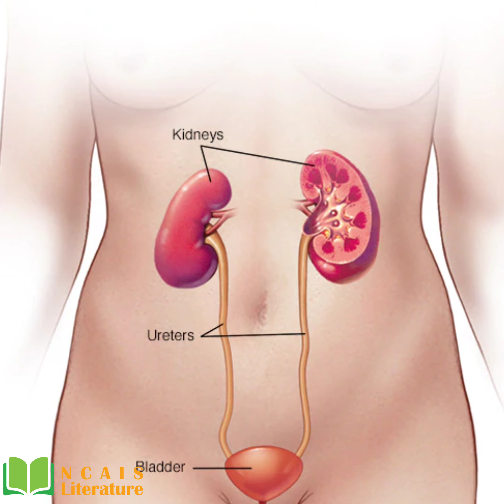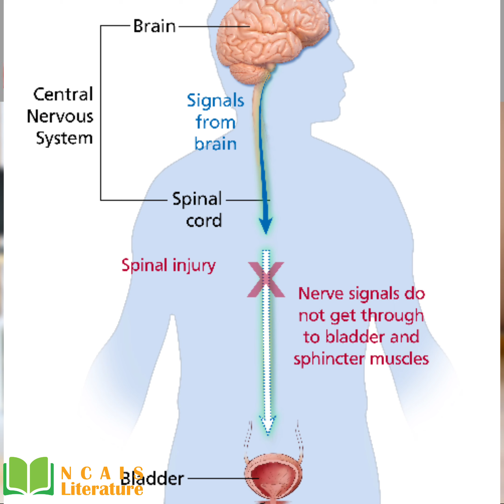Dabtsi Ua Rau Tso Zi Heev Heev?